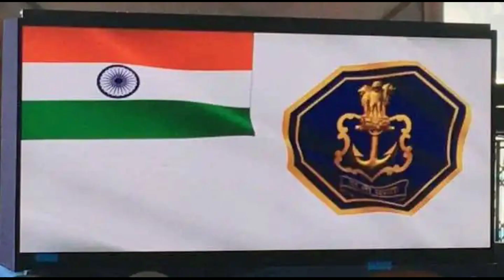रात्रीच्या बातम्या २/९/२०२२(संपादक शर्वरी पवार)